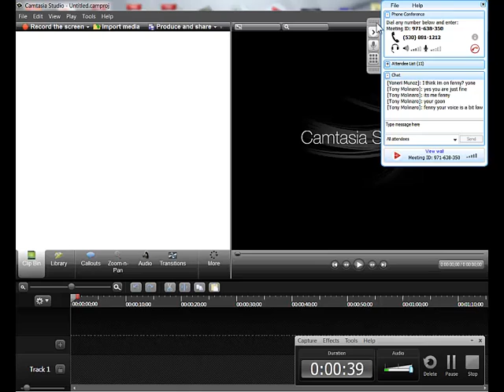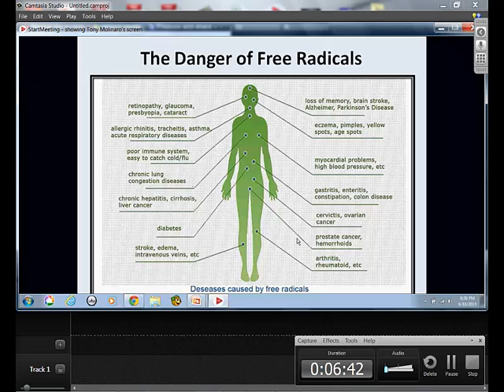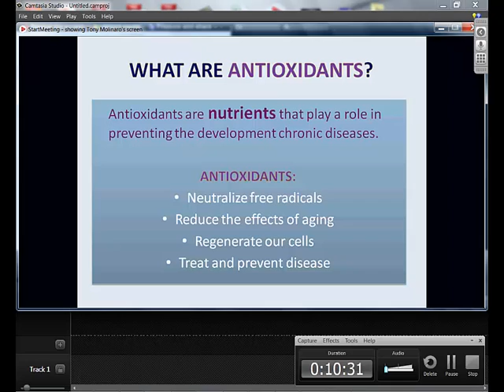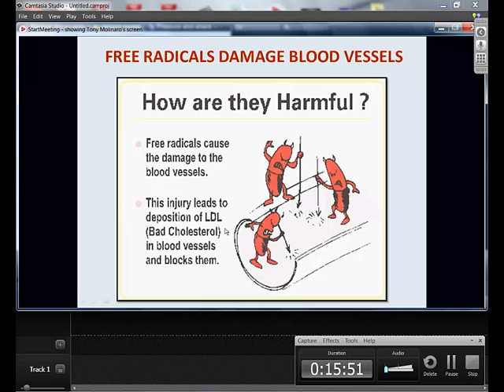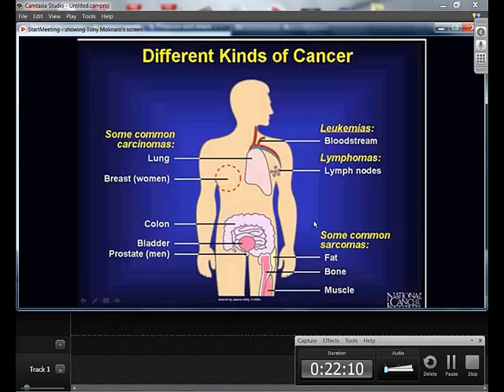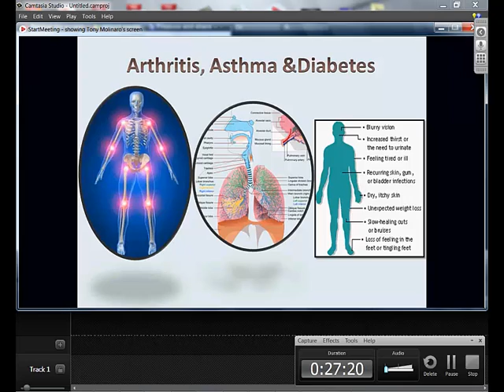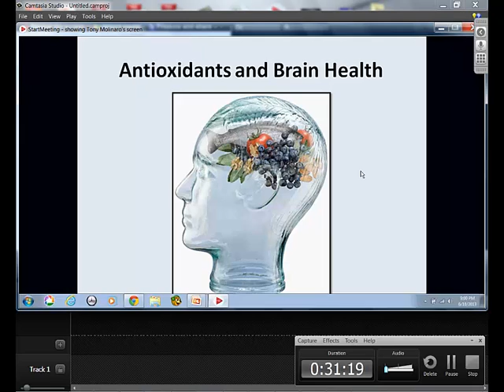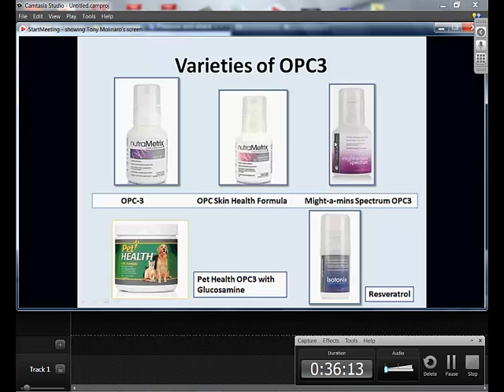OPC'S - The Key To Live Longer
Learn about how OPCs can help us with: Immune system, Chronic Fatigue, Inflammation, Arthritis, Heart Health and Circulatory System, Cancer, Autoimmune Disease, Athletic Support